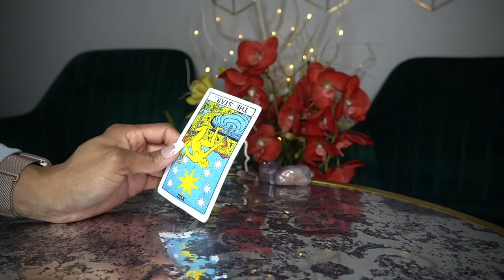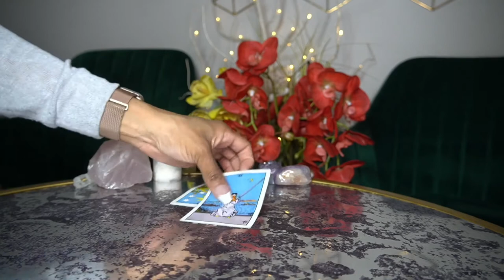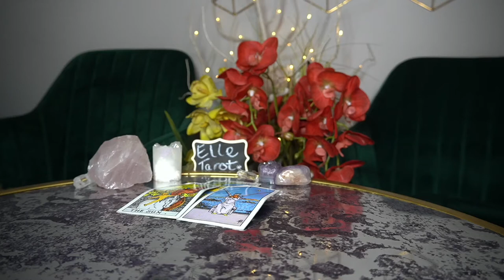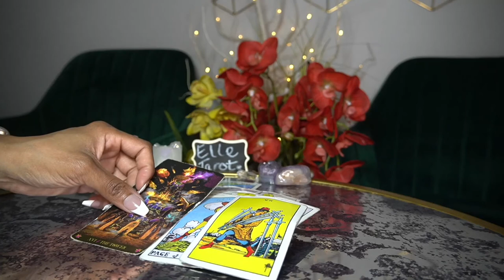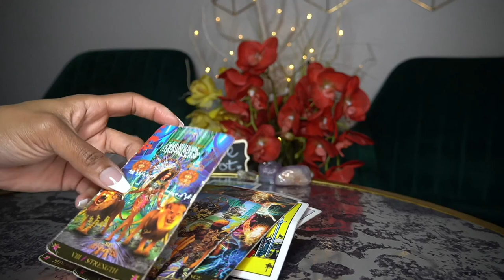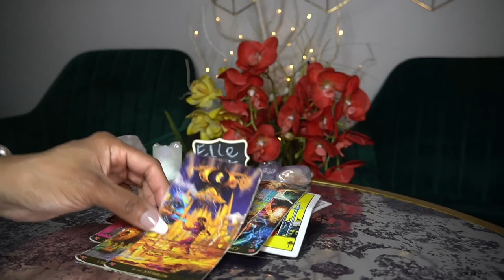SAGITTARIUS FEB '22 THIS SH!T ENDS NOW!